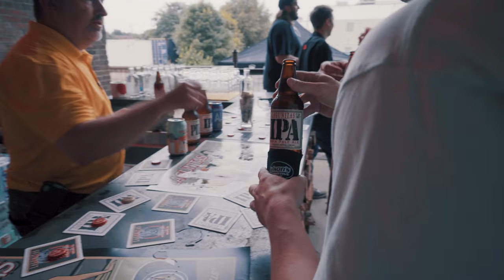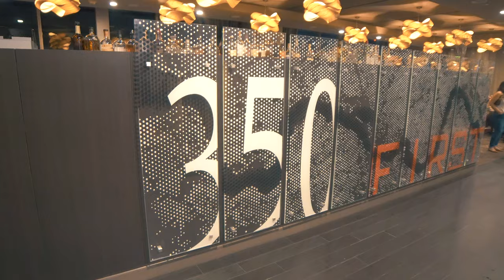Crown Rally 6 - Official Feature Film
Crown Rally 6 was the first major event hosted by Crown Rally in 2018. Taking contestants across the midwest, launching from St. Paul, stopping in Cedar Rapids, and finishing in Chicago, Illinois. Experience the rally first hand through the lens of our cameras!

*OUR SERVICES*

We've been inspired to push our content harder than ever, because of the other great automotive content creators in today's industry like Krispy Media, Schwaa Films, Halcyon, Zwing Films, Shmee 150, Daily Driven Exotics, TJ Hunt, Mondi, Royalty Exotics, Doug Demuro, Imola Media, Woyshnis Media, Tanner Fox, and more!